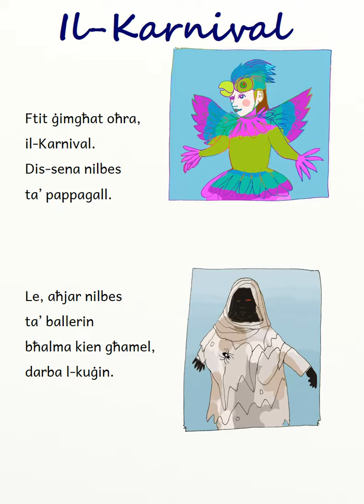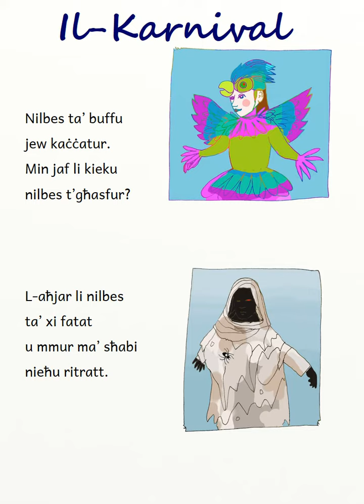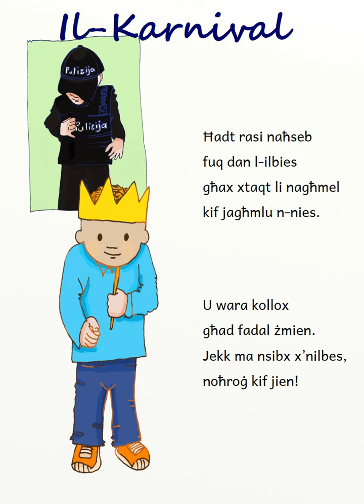Il-Karnival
Lirika ta' Charles Casha
Mużika ta' Dominic Galea
Disinji: Sue Flask
Pubblikazzjoni: Klabb Kotba Maltin
Produzzjoni: L-Aġenzija Nazzjonali tal-Litteriżmu